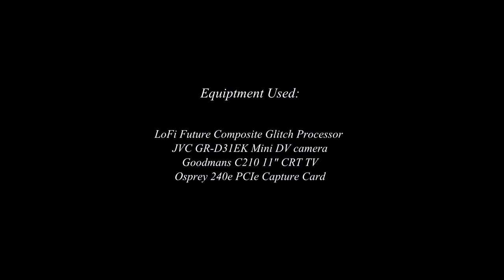CRT Optical Feedback experiments with a DIY circuit bent video enhancer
In this demonstration I created the classic optical feedback loop by pointing a camera at a screen displaying the cameras feed witch is being processed by one of my circuit bent composite glitch processors.

The cameras composite output gets split into two to be sent to the processor and my PC capture card at the same time so we can capture the footage without the need for any expensive TBC or video mixer (witch can often dull the interesting effects versus being plugged directly into a CRT monitor)

Equipment used:
-LoFi Future Composite Glitch Processor
-JVC GR-D31EK Mini DV camera
-Goodmans C210 11" CRT Colour Television
-Osprey 240e

Captured using OBS studio, edited in Sony Vegas 14